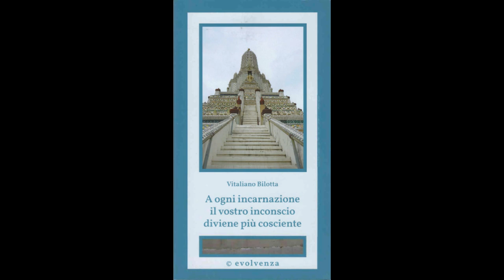Evolvenza Ha un colore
Cit./ “RELATIVE TRUTHS” ARE THE TINY TRUTHS ABOUT OUR EVOLUTIONARY MOMENT.